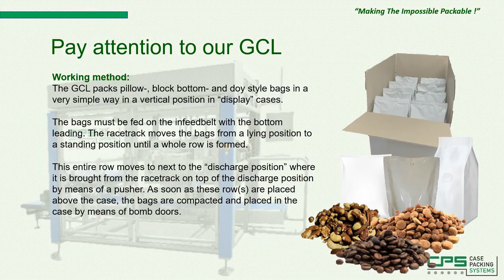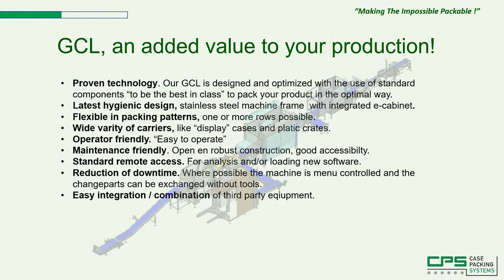CPS Case Packing Systems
Introduction movie GCL casepacker. Vertical packing